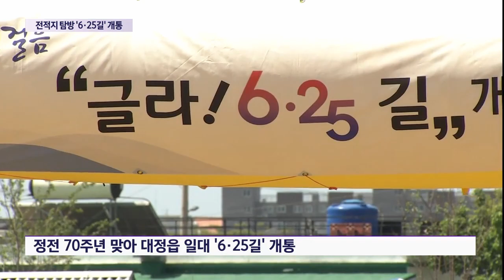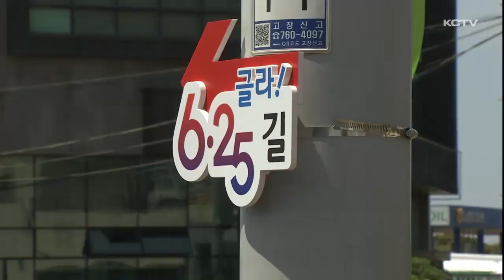정전 70주년 '6·25길' 개통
정전 70주년을 맞아 서귀포시 대정읍 일대에 '6.25길' 걷기 코스가 개통됐습니다.

6.25 전쟁 당시 전략적 요충지였던 대정읍 일대의 주요 전적지를 돌아보고 호국보훈 정신을 기릴 수 있도록 2가지 코스로 조성돼 있습니다.